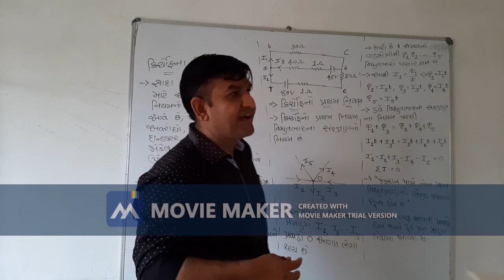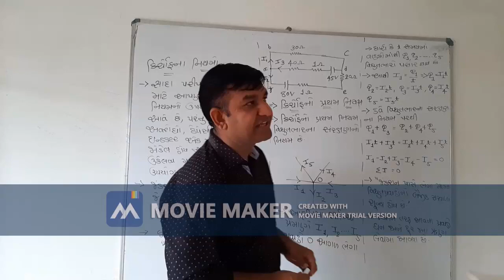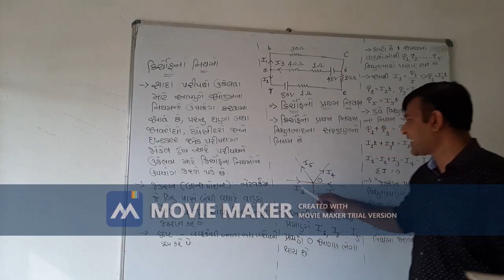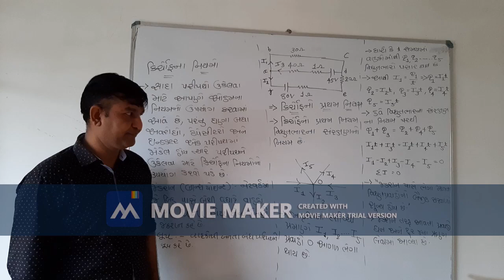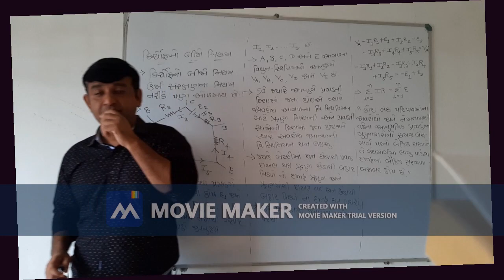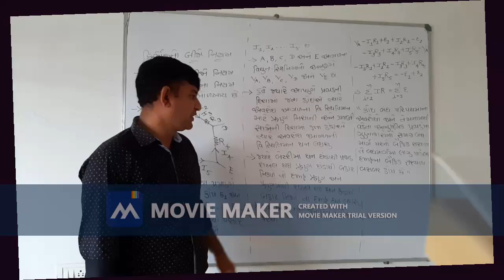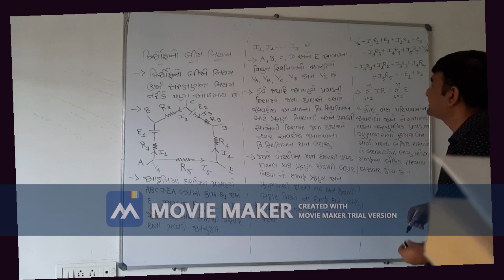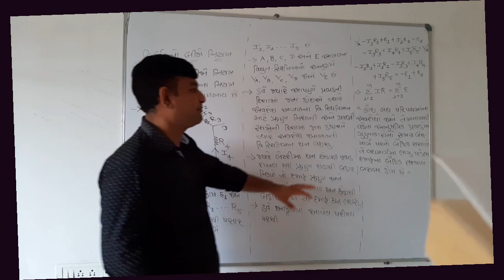Kirchhoff's Law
Kirchhoff's 1st and 2nd Law